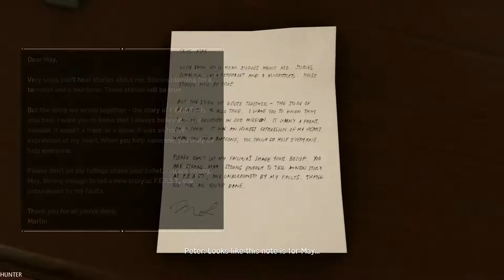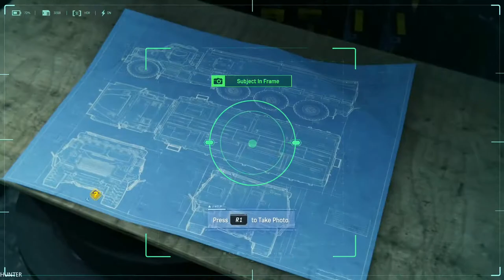SPIDER-MAN PS4 - Gameplay Walkthrough Part 13 (1080p60FPS)